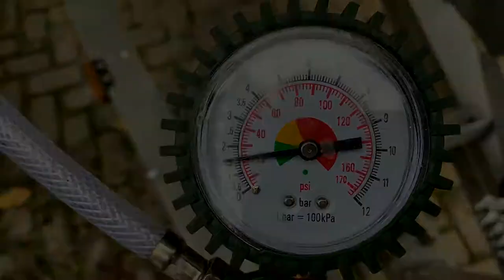Bow support wheels (Boat Trailer Upgrade)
This is not about my OMC 235.
In this episode I'm repairing my trailer's boat bow support. The rubber was hardened and cracked. It scratched and destroyed my boat's bow surface while launching. It blocked the way while loading the boat as towing eyes could not pass through it easily. So I installed a pair of wheelbarrow wheels instead. No way I teach how to do. I just show my mistakes and success.